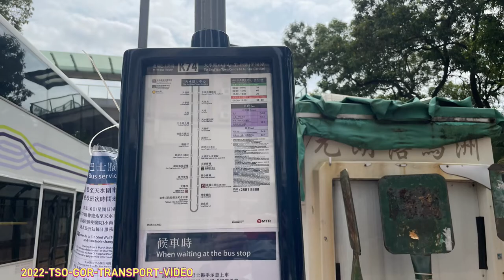(12.8X倍縮時)2022-03-06 MTR BUS-K74 @150#VN2092 天水圍市中心🔁凹頭「下層導航位展望」